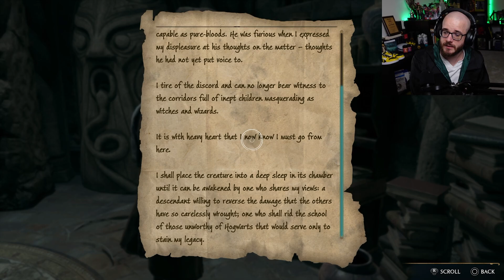Cruciatus - Hogwarts Legacy | #13 | 10.2.2023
Právě jste viděli záznam streamu ze hry Hogwarts Legacy.

CzechCloud Streams primárně archivuje herní části CzechCloudových streamů.